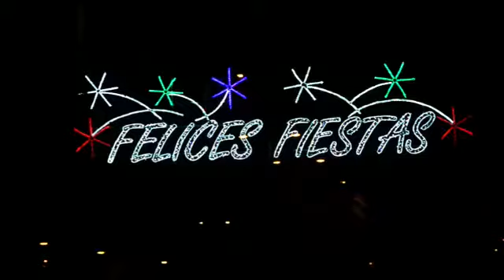El Puerto enciende la Navidad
ElPuerto enciende la Navidad. Alumbrado extraordinario en El Puerto de Santa María a través de este precioso vídeo realizado por Poppy Garduño.